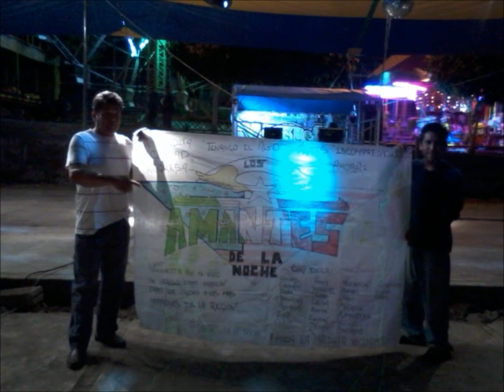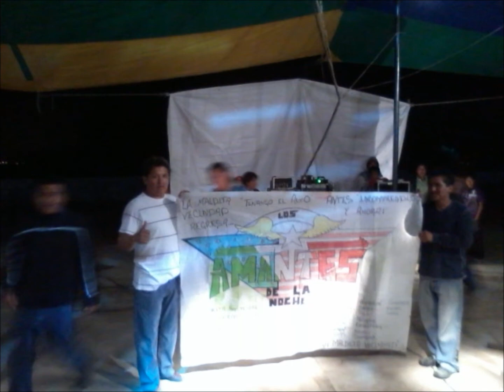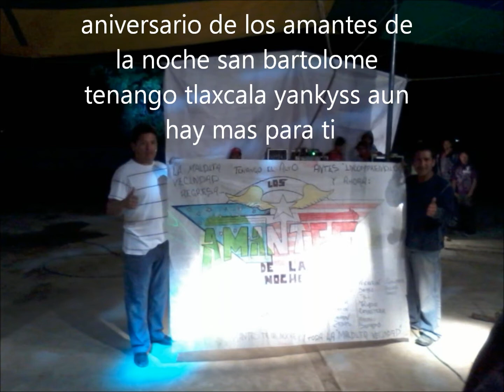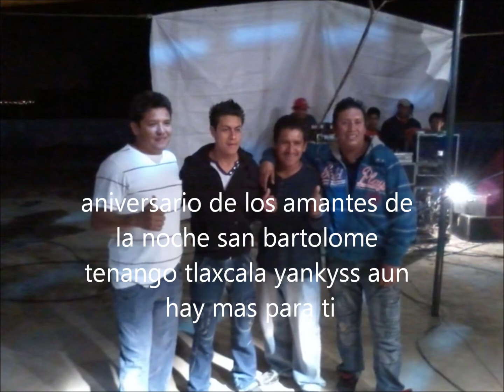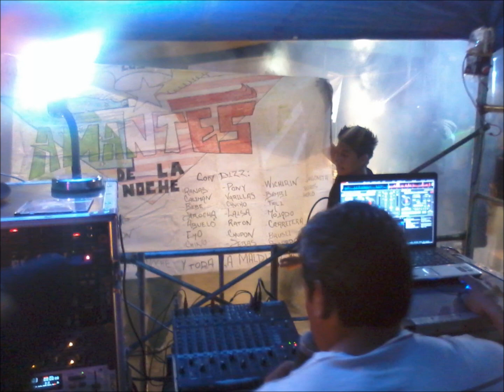la cumbia rebaja mijez 2012 sonido yankyss en tenango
1 de septiembre 2012 san bartolome tenango tlaxcala amantes de la noche